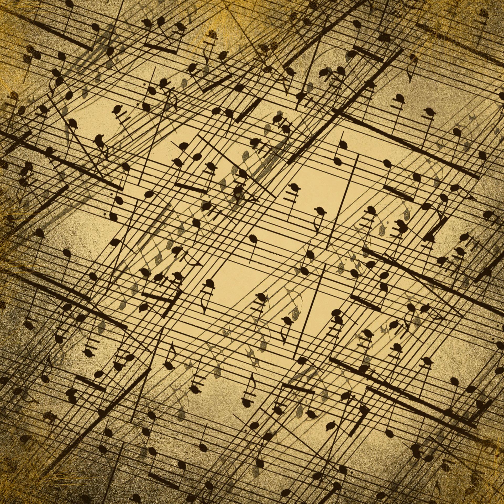Symphony No. 6 In B Minor Op. 74 PathÃ©tique. Mvt.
Tender, Building, Passionate, Orchestra